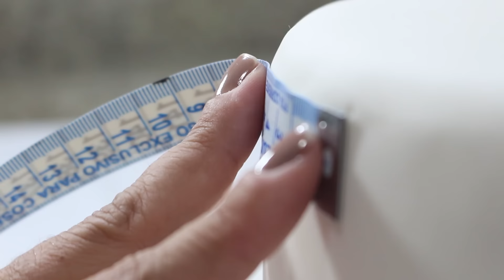Bolo Bolsa - Bolo da Semana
Aprenda, com Paula Dias, a fazer um bolo em formato de bolsa! Com técnicas simples e uma aula focada você consegue criar esse lindo e delicado bolo que poderá ser utilizado em diversas ocasiões.